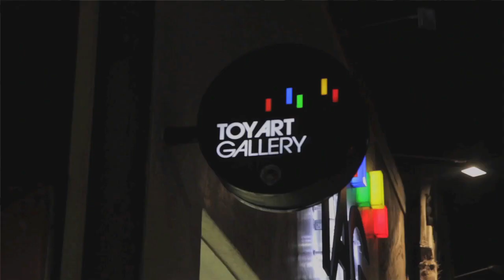Interview with Gino Joukar |Toy Art Gallery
MCAL presents an Interview with Gino Joukar from Toy Art Gallery. He's bringing kaiju/sofubi's art  to Los Angeles from all over the world like no other toy art producer. When an artist is looking to showcase their toy design, Toy Art Gallery is first on their list.